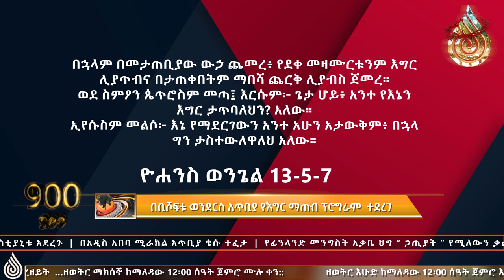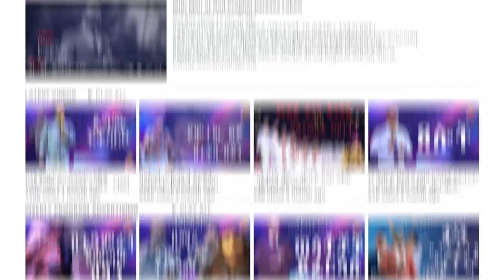በጉባኤ ውስጥ የተፈጠረ አነጋጋሪ ክስተት….ቄሱ ከነቢዩ ጋር…አስደናቂ ሳምንታዊ ዜናዎች